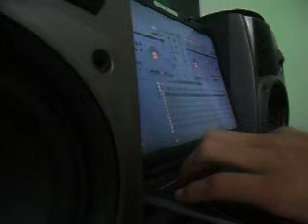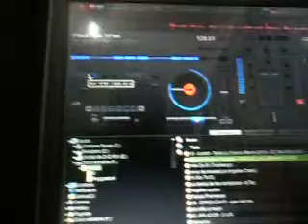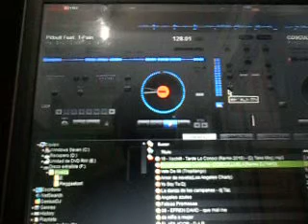hey baby (drop in the flor ) pitbull ft. T-pain